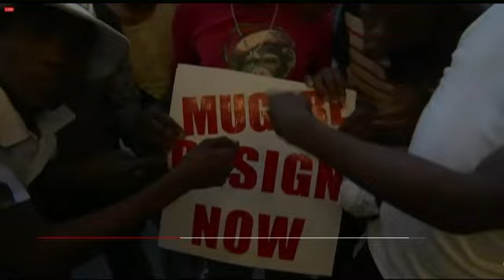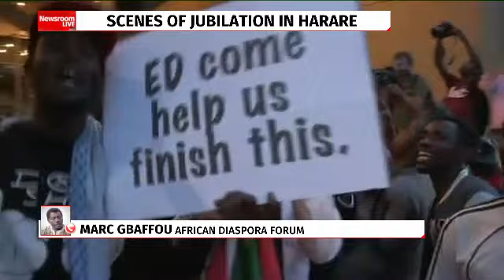Mugabe tendered resignation after 37 years in power